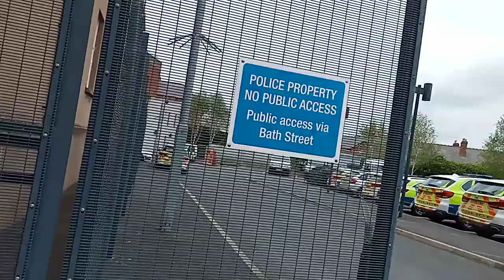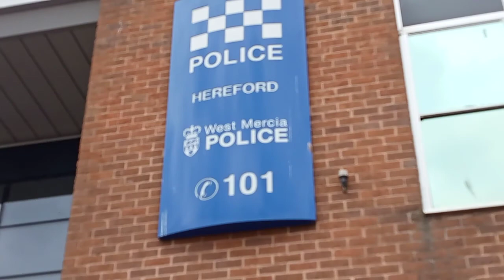Hereford police station with torbs and NNY